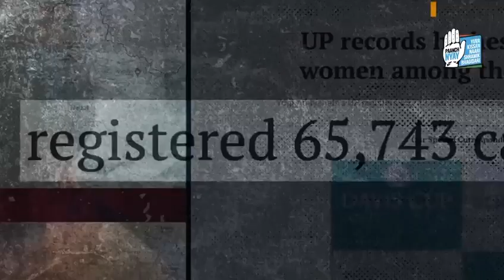A chorus of India's daughters demanding justice!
*NAARI NYAY*: A chorus of India's daughters, demanding justice!

*Nyay Ka Haq, Milne Tak*